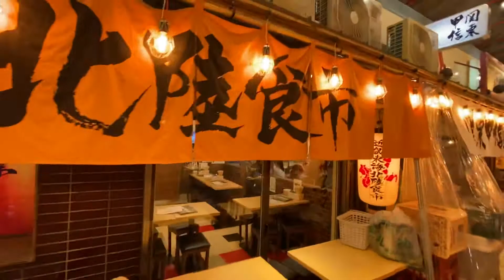Tokyo The lively restaurant district beneath the elevated train tracks of the JR Yamanote Line.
The Yurakucho (有楽町, Yūrakuchō) district lies one stop south of Tokyo Station along the JR Yamanote Line. It offers a wealth of shopping and dining opportunities.

One of Yurakucho's most interesting draws is the lively restaurant district built up under the brick arches beneath the elevated train tracks of the JR Yamanote Line. Known in Japanese as Gado-shita, from "below the girder", these favored watering holes of Tokyo businessmen occupy virtually all of the free space under nearly 700 meters of track on both sides of Yurakucho Station.

Many of the eateries under the train tracks are authentic izakaya and yakitorijoints where one can grab a cold beer and some casual good eats. But a wide range of other dining establishments can be found there, as well, including elegant French wine bars, Italian restaurants and German beer halls, especially around the slightly more upscale northwestern side of Yurakucho Station.